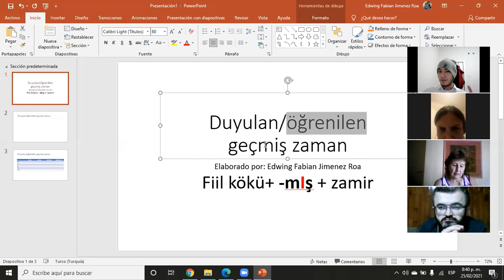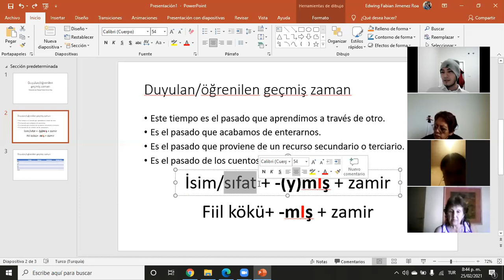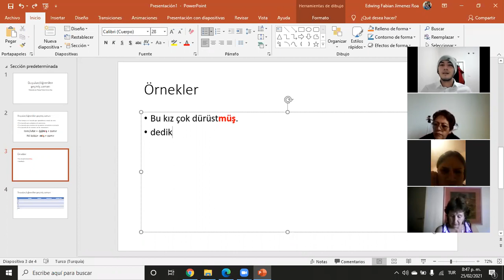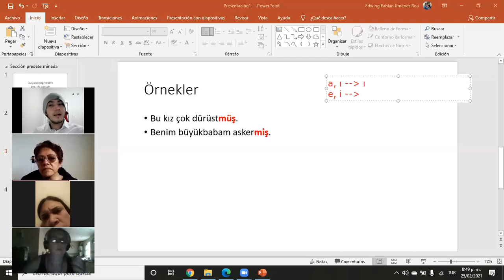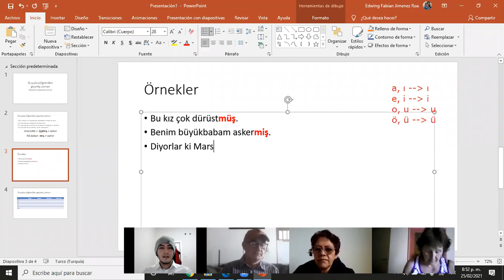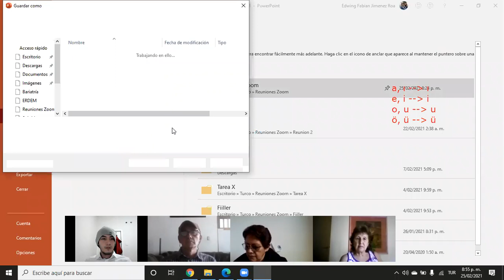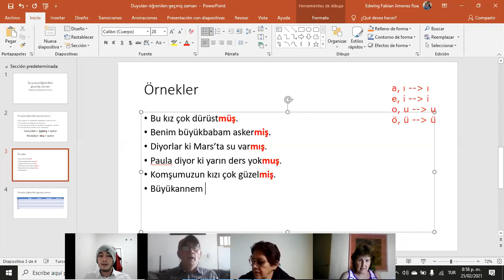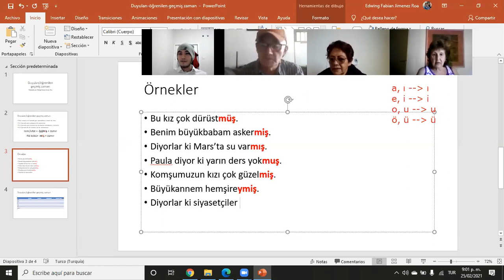Repaso 21 - öğrenilen/duyulan geçmiş zaman - Parte 1 de 4 - Turco básico A1-A2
Hoy hablaremos del tiempo que utilizamos para expresar lo que oímos, escuchamos aprendimos de alguien más o sospechamos pero no tenemos la total seguridad de que es así, el "öğrenilen/duyulan geçmiş zaman". Espero que les guste.

Si deseas unirte a nuestro grupo de trabajo puedes hacerlo a través del enlace: